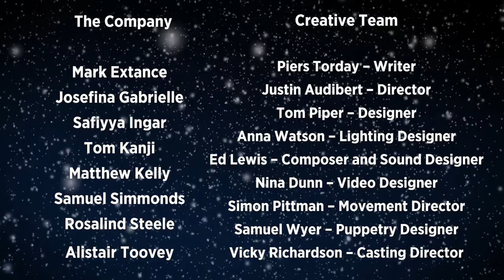The Box of Delights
Experience one of the first great Christmas adventures!

Before Harry Potter, The Lord of the Rings and The Chronicles of Narnia came John Masefield’s The Box of Delights.

Find out more with our teaser trailer and rumpage your way to Wilton’s this Christmas